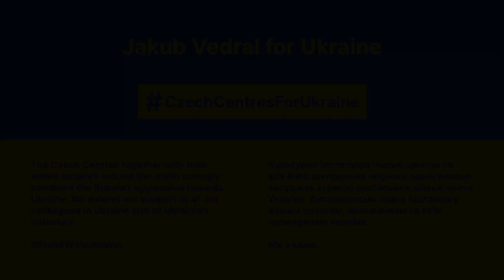CzechCentresForUkraine 7 | V.O.S.A. Theatre Artistic Director Jakub Vedral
The Czech Centres have launched a short-term online project “For Ukraine.” It is based on the Czech Centre Kyiv’s anthology “The Book Without Borders. A Footprint in Time.” The book includes texts by Czech personalities who have visited Ukraine in recent years at the invitation of the Czech Centre Kyiv.

Visual artists, residents, filmmakers, writers and thinkers reflect on their encounters, impressions and memories of Ukraine. The texts are published on the Czech Centres’ social media both in the Czech Republic and abroad together with short video messages by the authors.

We would like to encourage and support our Ukrainian friends and the whole of hard-tested Ukraine in this way.